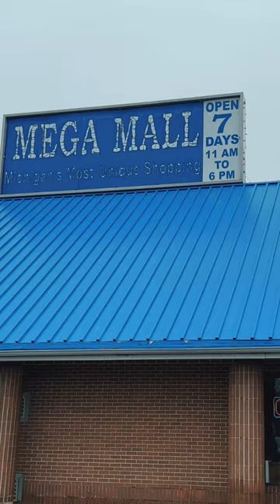Trailer: Antique Mega Mall Shop Along With Us!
Let's go antique shopping at a mega antique mall in Lansing, Michigan! This was a fun mother/daughter vintage thrifting trip and I hope you enjoy joining us!

F O L L O W   A L O N G